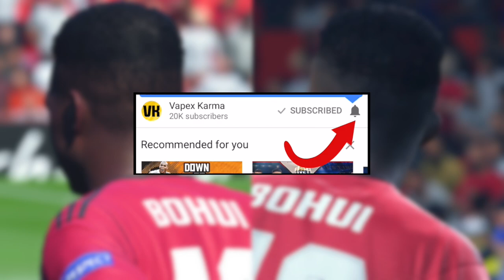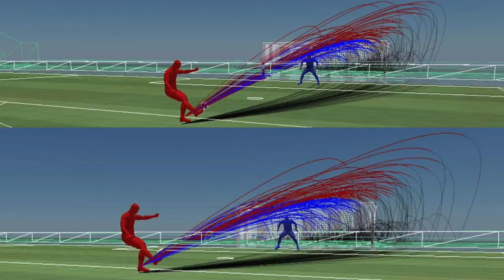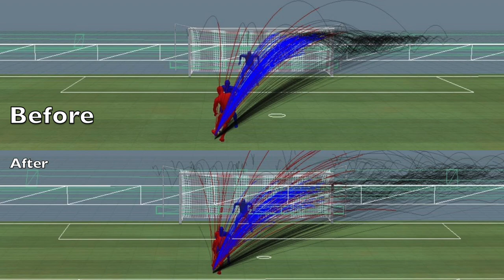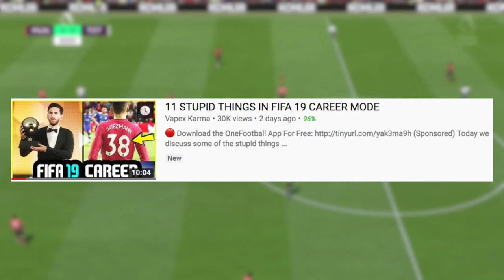50 AMAZING NEW FACES ADDED TO FIFA 19 (November Update)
Here is a video showcasing every new face added to FIFA 18 through the November Update.

🔴 FIFA 19 Career mode transfer guide that tells you potentials, values, overall, age and real faces

Thanks to my Patrons for the support:
- Sam Mountford
- Brian Worton
- Jonas Lui
- Reach Chrigz